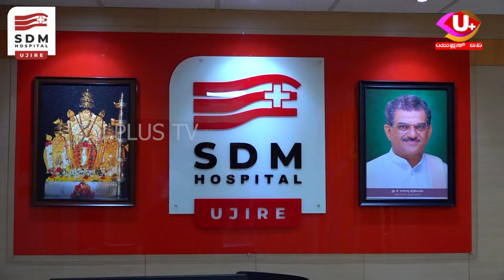ಮೈರೋಳ್ತಡ್ಕ - ಬಂದಾರು- ಮೊಗ್ರು ಒಕ್ಕೂಟ ಪದಗ್ರಹಣ ಸಮಾರಂಭ | U PLUS TV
SKDRDP ವತಿಯಿಂದ ಸಾಮೂಹಿಕ ಶ್ರೀ ಸತ್ಯನಾರಾಯಣ ಪೂಜೆ

ಮೈರೋಳ್ತಡ್ಕ - ಬಂದಾರು- ಮೊಗ್ರು ಒಕ್ಕೂಟ ಪದಗ್ರಹಣ ಸಮಾರಂಭ

ಮೈರೋಳ್ತಡ್ಕ ಶಾಲಾ ವಠಾರದಲ್ಲಿ ನಡೆದ ಸಮಾರಂಭ